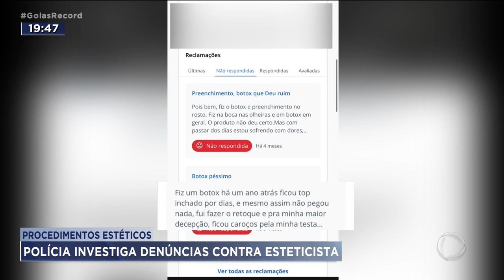PROCEDIMENTOS ESTÉTICOS: POLÍCIA INVESTIGA DENÚNCIAS CONTRA ESTETICISTA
A POLÍCIA CIVIL ABRIU UM INQUÉRITO PRA INVESTIGAR DENÚCIAS CONTRA UMA ESTETICISTA QUE ATENDE EM GOIÂNIA. PELO MENOS 12 MULHERES TIVERAM COMPLICAÇÕES DEPOIS DE PROCEDIMENTOS ESTÉTICOS.